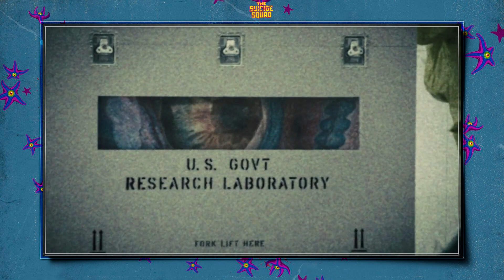O ESQUADRÃO SUICIDA: REVIEW e ANÁLISE do FILME da DC | Vilões, Atuações, Série Derivada e Starro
"O Esquadrão Suicida" (The Suicide Squad - 2021) do James Gunn chegou com novos vilões que foram recrutados pela Amanda Waller pra servirem numa missão pros EUA e terem suas penas reduzidas.

O filme foi insano, colorido, sangrento e desbocado - como as HQs e outras mídias que já adaptaram o Esquadrão. E acertou em cheio no tom e na história.

Ao mesmo tempo, tratou, também, sobre a dualidade dos personagens e nos trouxe o Starro, um alien no formato de estrela do mar, capaz de dominar os humanos psiquicamente.

Bora trocar uma ideia sobre esse filme?

Mais dicas de filmes, séries, livros e HQs?